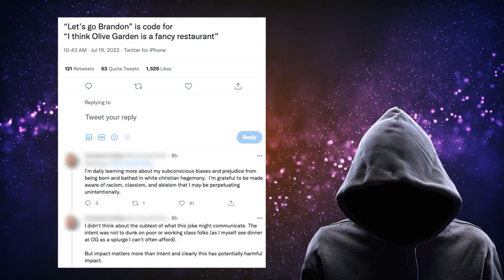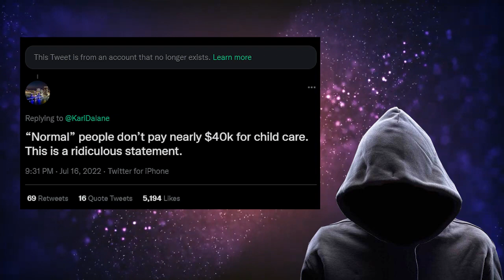You Can Never Be Woke Enough...